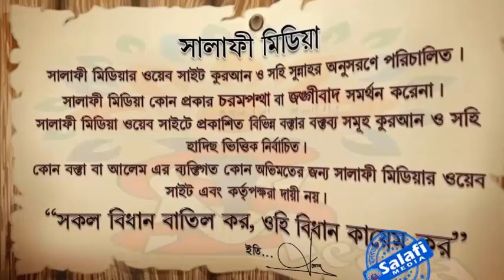ঈমান এর মুলনীতি ᴴᴰ┇ শাইখ আখতারুল আমান মাদানী